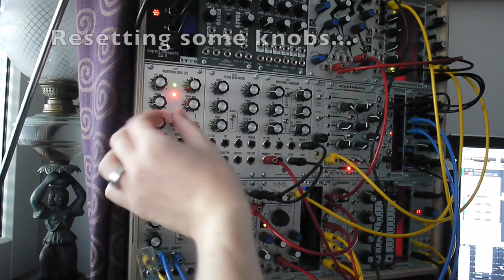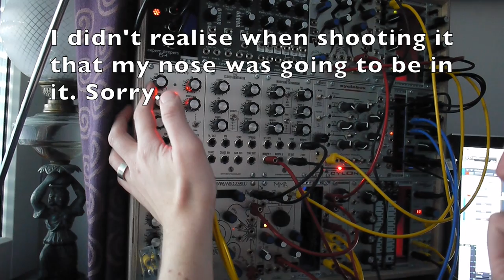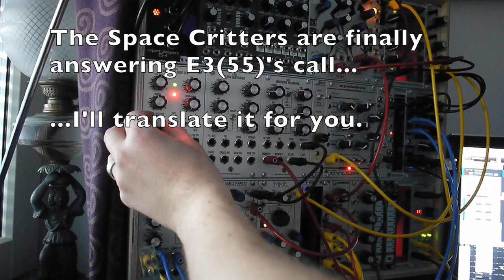E3(55) Gets an Answer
Okay, I admit. I'm a Synthesis Technology fanboy!

Delay: Waves H-delay
Reverb: Audio Damage EOS